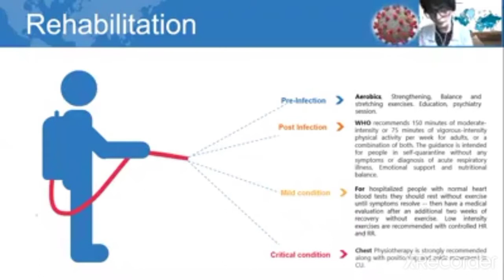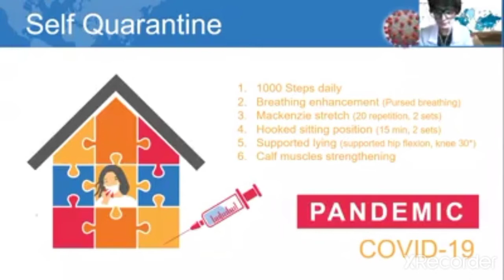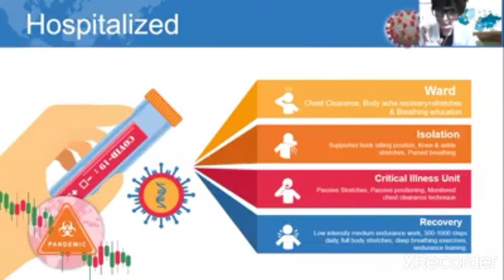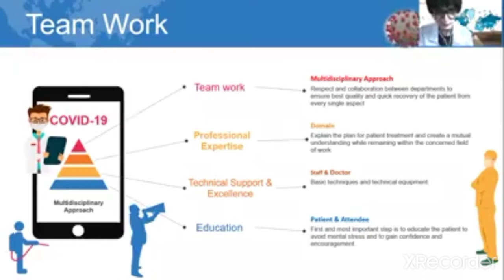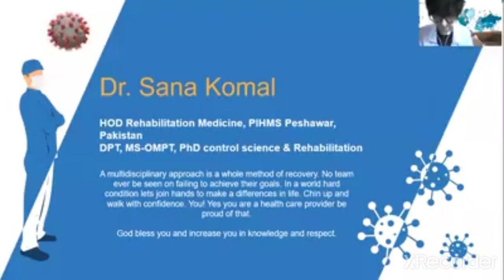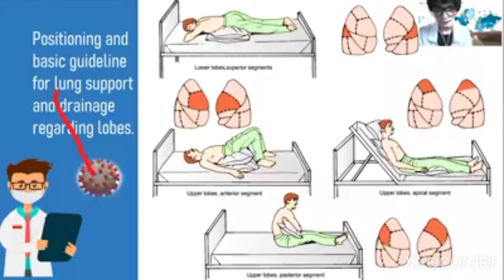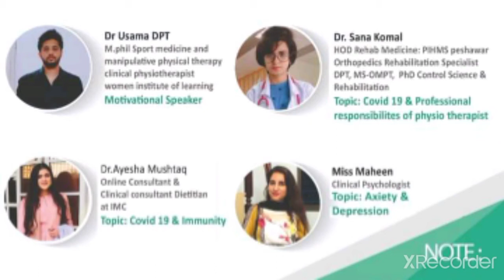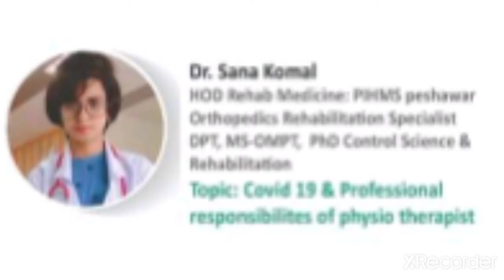Role of Physical therapist in Covid 19, Covid 19 and immunity, Anxiety and depression.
Webnar organized by physio Club.
1.Dr Sana Komal
 PhD control science and Rehabilitation,
HOD Rehab medicine in PIHMS Peshawar.
Topic: COVID 19 and profey responsibility of Physical therapist.
2.Dr Ayesha Mushtaq
Dietitian
Topic: COVID 19 and immunity
3: Miss Maheen Clinical Psycologist
 Topic Anxiety and depression
4. Dr Usama Khan
Motivational Speaker